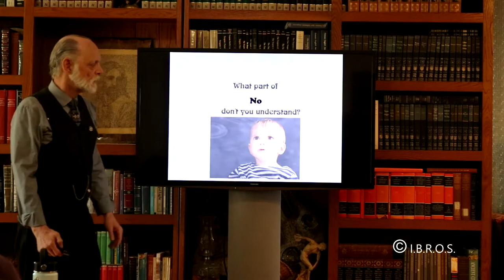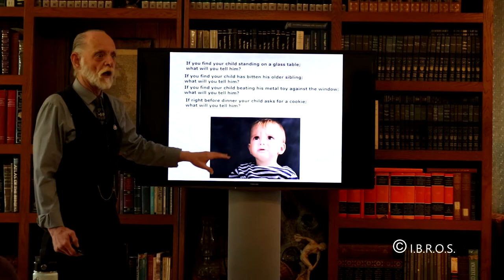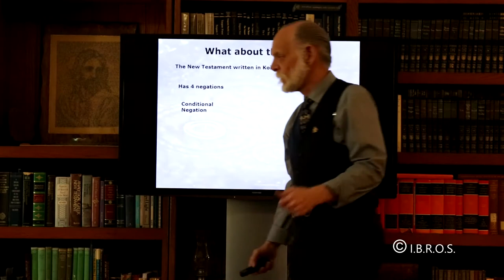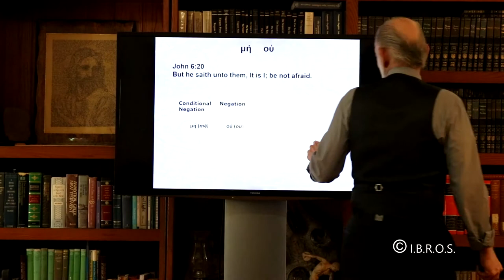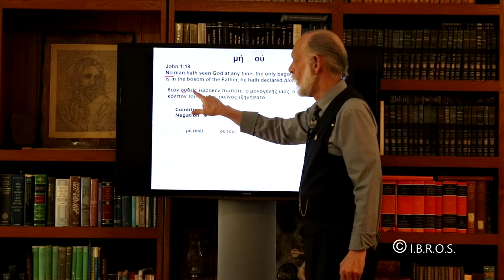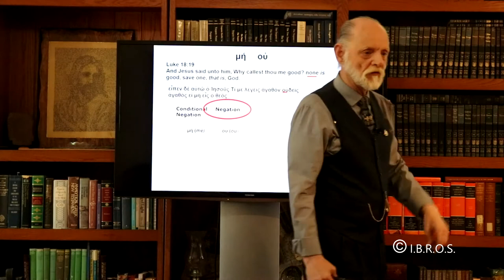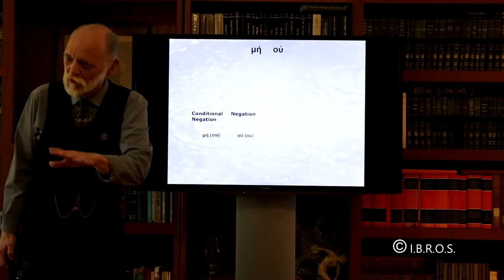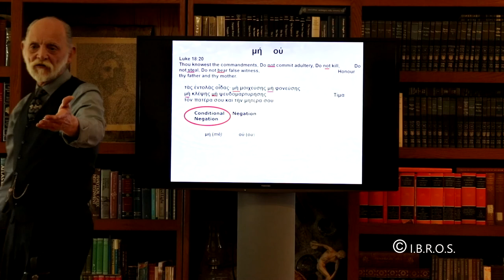What Part of NO Dont You Understand pt 1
The four negations in the Scriptures